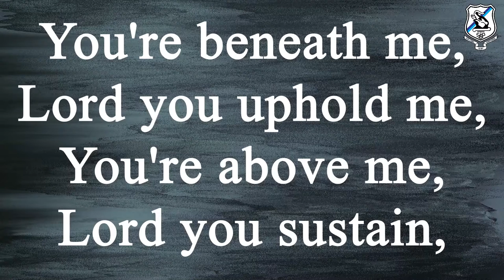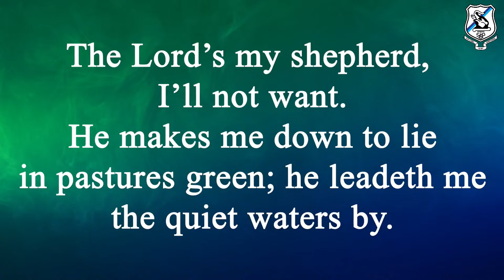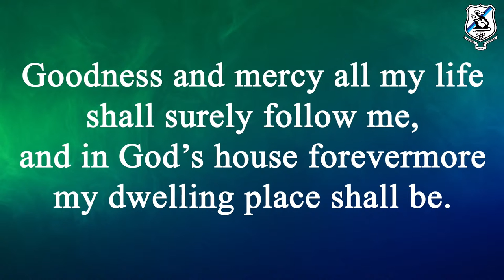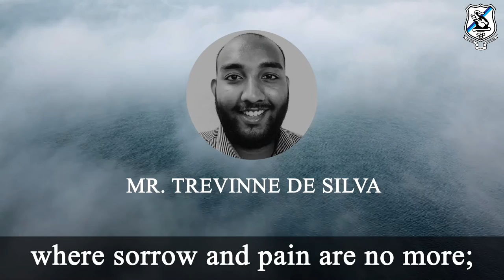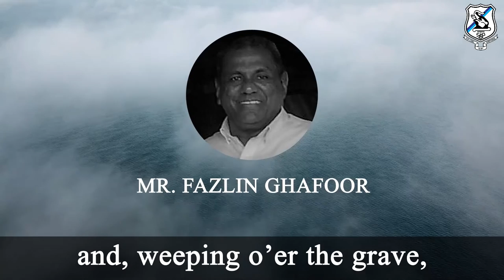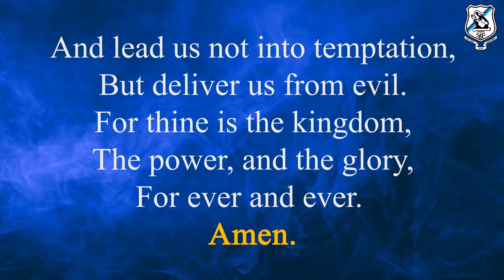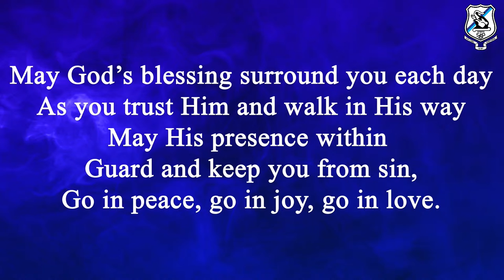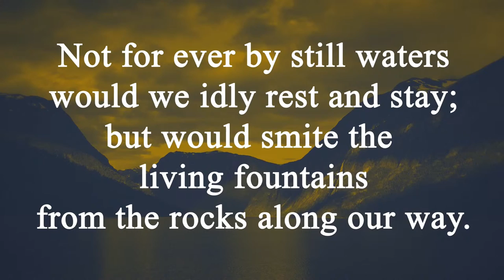Thanksgiving Service in memory of the Teachers and past Prepites lost due to Covid & other illnesses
Please join us for a virtual service of thanksgiving and remembrance on Saturday, the 18th of September 2021 at 7.00 pm as we honour and celebrate the lives of the teachers and old boys who have sadly left us this year.